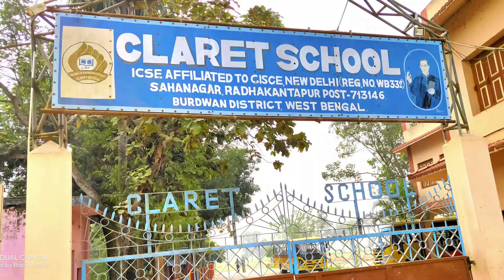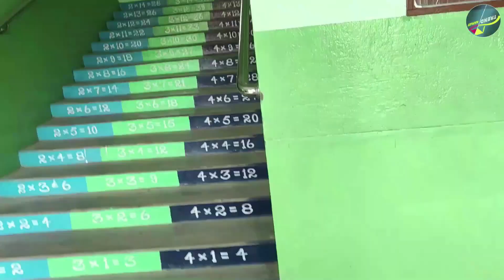Claret School || সাহানগর || রাধাকান্তপুর || Admission Details 🔥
Hello Friends, (◕‿◕)
🔥☞ This Channel will show you Bengali people's Life Style in Rural area and some Beautiful Places and Interesting things that you can Enjoy.

Address-🔥☞
Claret School,Saha Nagar,
Radhakantapur Post - 713146

💥 VD O-টি শেষ পর্যন্ত দেখুন, অনেক ভাল লাগবে। ভিডিওটি ভালো লাগলে লাইক কমেন্ট করে আমাদের জানাবেন।